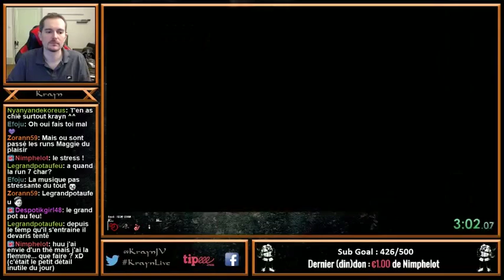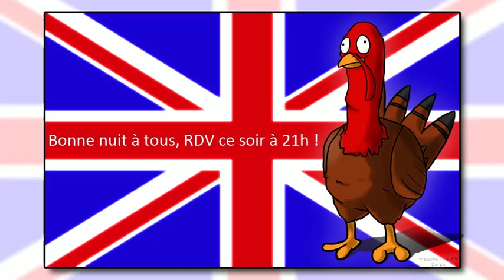The Binding of Isaac - Rebirth #146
​Retrouvez Krayn en live tous les soirs sauf le samedi​ (normalement ^^ ) et les weekends pré-LFG.